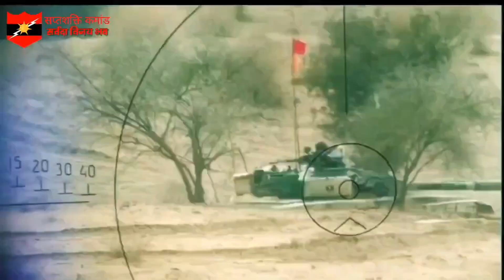Indian Army Chetak Corps conducts Combined Arms Exercise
“We fight to win  because there are no runners up in war”

Ranbankura Warriours geared up and focussed on combined arms synergy during Rehearsals of battle procedures for enhanced operational readiness. It was seamlessly supported by logistics and medical facilities during Ex Anant Vijay. Prowess with Precision is the hallmark of the inexorable spirit of Indian Army.

On Path To Transformation - Tech  Infused Future Ready - Sapta Shakti Command - Training Together - Year of Tech Absorption - Ranbankura Division - Chetak Corps - Sapta Shakti Command - ADGPI